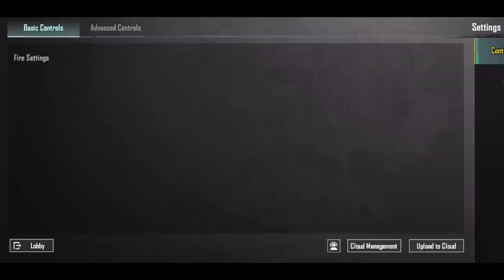PAYAL NE KIYA GHAYAL IN BGMI LAUNCH PARTY - EPIC HIGHLIGHTS 😂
PAYAL NE KIYA GHAYAL IN BGMI LAUNCH PARTY - EPIC HIGHLIGHTS 😂 FT @shreemanlegendliveofficial @PAYALGAMING